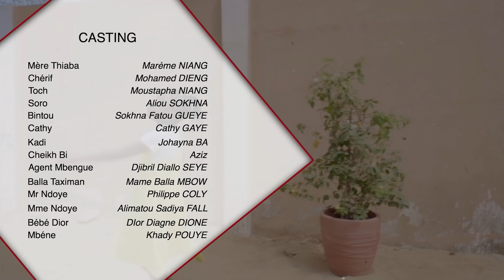Série - Arrêt Mère Thiaba - Episode 19 - VOSTFR